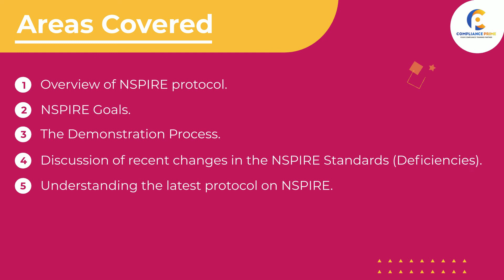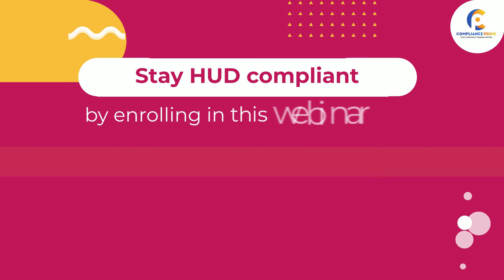HUD-REAC INSPIRE – OVERVIEW & THE NEW NSPIRE STANDARDS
The HUD-REAC NSPIRE presentation will be an overview of the goals of NSPIRE, the difference between a REAC and NSPIRE inspection, and a discussion of the most current release of new deficiencies.
Areas Covered:
Overview of NSPIRE protocol.
NSPIRE Goals.
The Demonstration Process.
Discussion of recent changes in the NSPIRE Standards (Deficiencies).
Understanding the latest protocol on NSPIRE.
Explaining the NSPIRE Demonstration.
Discussing new NSPIRE deficiencies.
And more.

This webinar will be conducted by “KATHI MARKAN”. She has been a certified HUD-REAC inspector for 13 years. She joined the team at Constructive Forensics in 2018 to pursue her passion – helping property management improve their REAC knowledge by performing Pre-REAC inspections, conducting HUD-REAC trainings and preparing scoring appeals.

Stay HUD compliant by enrolling in this webinar today!